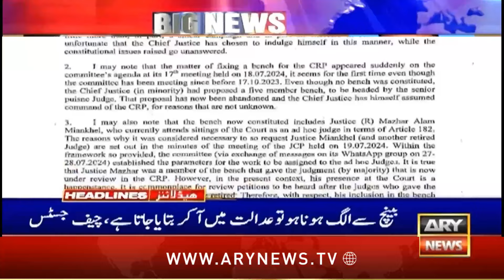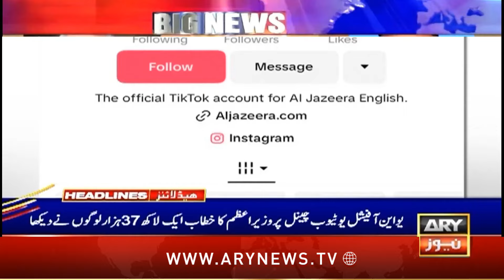ARY News 9 PM Headlines | 30th September 2024 | Prime Time Headlines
SC annuls LHC verdict on Punjab election tribunals

Justice Munib withdraws from SC bench hearing Article 63-A review plea

Will Pakistan witness last solar eclipse of 2024?

SHC summons Mayor Karachi in BRT tree-cutting case

Punjab to ‘purchase’ luxury vehicles for PML-N parliamentary secretaries

Sindh reduces fees for filming, photography at tourist sites

Toshakhana-II case: PTI founder, Bushra Bibi’s bail plea rejected

Petrol, diesel prices for October 2024 announced